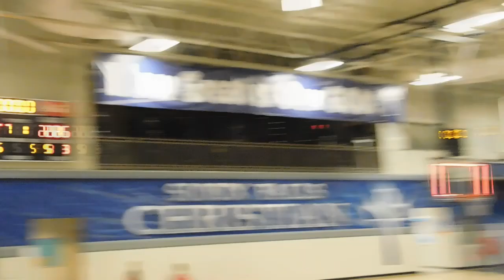LYMAN RAIDERS 8TH VS TRI-VALLEY GAME #1 ROUND #1 PACESETTERS BASKETBALL TOURNEY 03/10/18